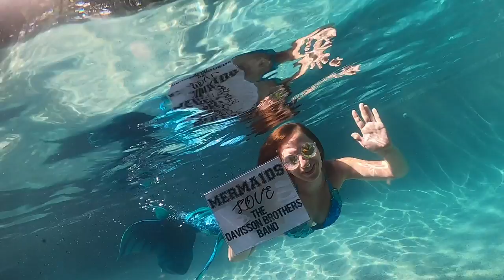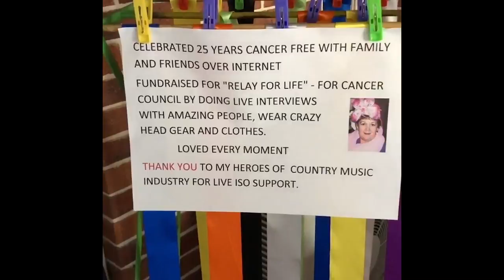Davisson Brothers Band & Amber Lawrence - Greatest Show On Earth (Official Music Video)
Written by the Davisson Brothers, Amber Lawrence, and Rob Synder, and produced by Dan Frizsell, “Greatest Show On Earth” was a labor of love with both parties at each end of the world doing their part to get the quality sound to make it a world-class production.  They ended up with over one hundred tracks and eight different acoustic guitar parts with guest musicians, Bryan Sutton, who wrote and played additional guitar, banjo, and mandolin parts. Everyone involved did their part to assist in making the duet as big and powerful as could be to ensure the poignant lyrical message could be heard loud and clear.

“We recommend everyone listening to this at high volume and a lot of bass!  We wish nothing but good to everyone and we hope this brightens someone’s day when they hear it. That’s all this song was meant to do--bring positivity to the world," says Chris Davisson.

A special thank you to the fans that submitted their own videos!

Connect with Davisson Brothers Band-